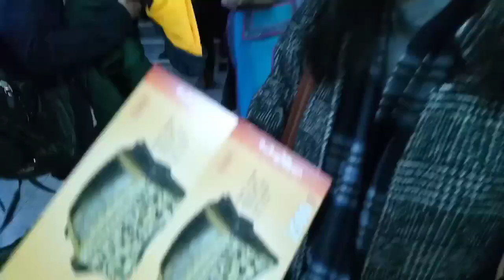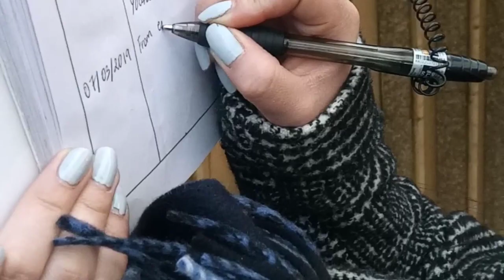Мүзей үзсэн өдөр VLOG #2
Ингээд 2-р влог орлоо, өмнөхөөсөө хавьгүй илүү туршлагатай болсон байна, мөн шинэ найзаа танилцуулья.
Харамсалтай нь зураг бичлэг хориотой байсан ч хулгайгаар хэдэн бичлэг хийсэн(шоронд битгий хийгээсэй Т.Т)
Цаашдаа ямар бичлэг хийх талаар санаагаа заавал бичиж үлдээгээрэй, баярлалаа.
Хүндэтгэсэн, Саки нь ❤🍫